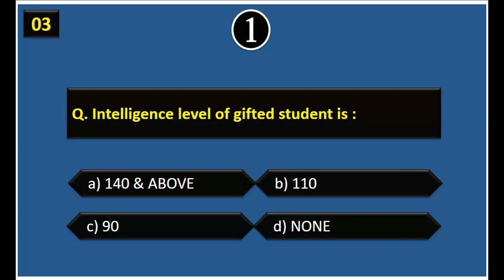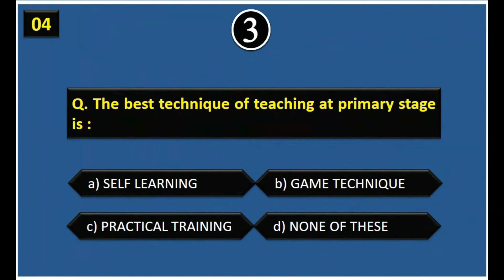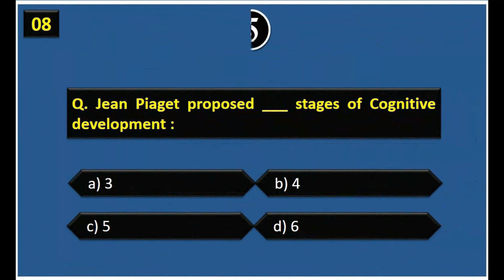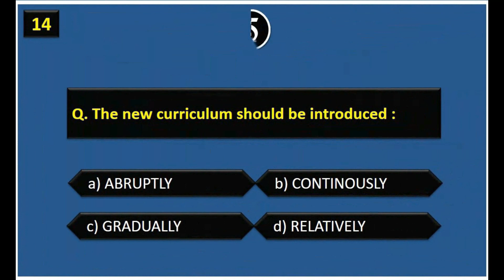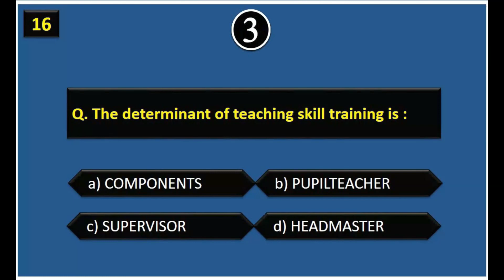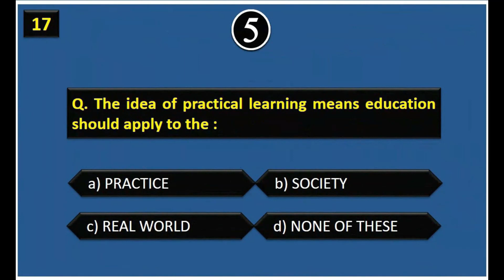Pedagogy Mcqs for Preparation of Educators PST SST | Important Pedagogy MCQs For FPSC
Here you will Find the Complete Mcqs of Pedagogy/Education for NTS, KPPSC, FPSC, PPSC, SPSC, CSS, PMS and Educators Test Preparation. Pedagogy Mcqs for Preparation of Educators PST SST Teachers
Pedagogy MCQs with Answers for Teaching Tests
Pedagogy in Education MCQs Quiz Tests
Pedagogy MCQs for NTS Test with answers
pedagogy mcqs for fpsc
pedagogy in english
pedagogy sst past paper Mcqs
pedagogy for ctet
pedagogy for sst
pedagogy for nts